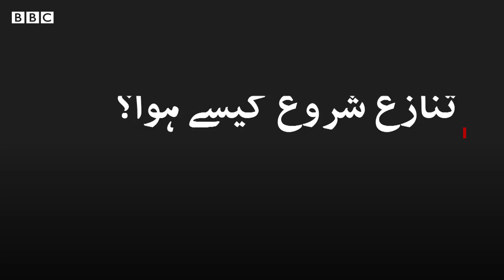US-China standoff: Everything you need to know! - BBC URDU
امریکہ اور چین کے درمیان تناؤ موجود ہے۔ اور یہ بات محض تجارت تک محدود نہیں۔ دونوں ملکوں کے درمیان یہ کشیدگی کیوں بڑھ رہی ہے؟ کیا چین اور امریکہ کے تعلقات ہمیشہ سے ایسے ہی تھے؟ اس ویڈیو میں ہم آپ کو وہ باتیں سمجھا رہے ہیں جو دنیا کی دو سب سے بڑی معیشتوں کے بارے میں آپ کے لیے جاننا ضروری ہیں۔